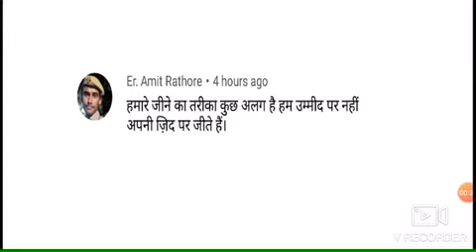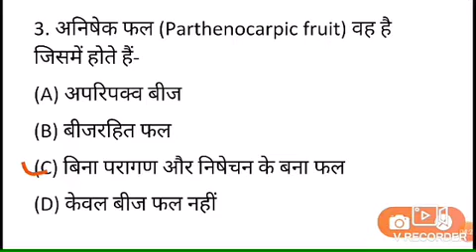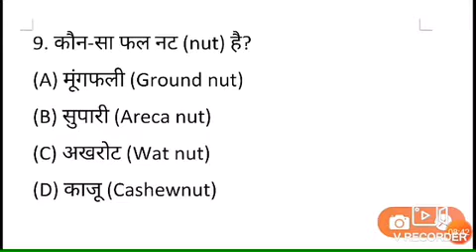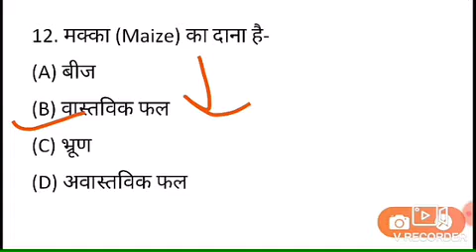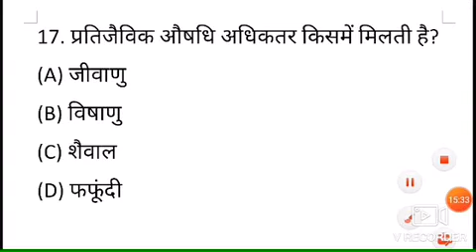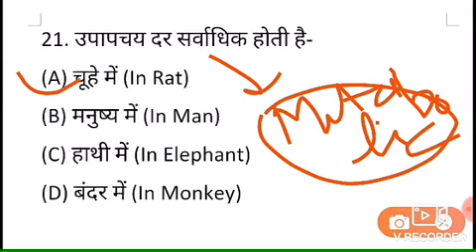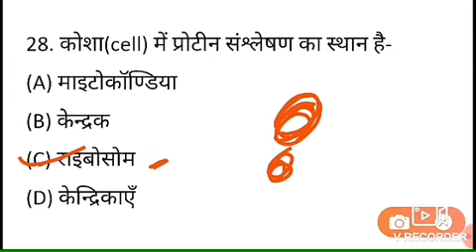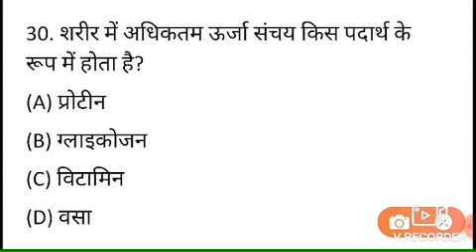SCIENCE || BIOLOGY || परीक्षा GURU || Part 3